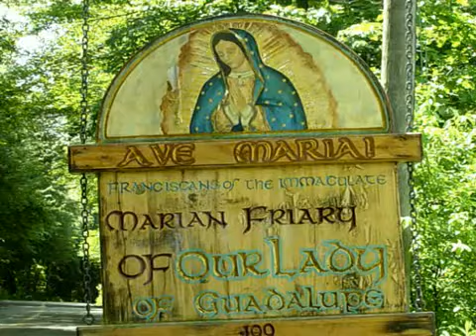Dec 29 - Homily: Jesus Did Not Have Faith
Fr. Ignatius explains that Jesus did not have the virtue of faith, yet He did provide one perfect model of this virtue..  Ave Maria!
Mass: 5th Day in Octave of Christmas - Wkdy - Form: OF
Readings:
1st: 1jo 2:3-11
Resp: psa 96:1-2a, 2b-3, 5b-6